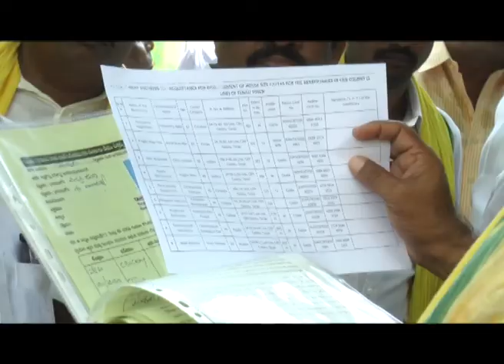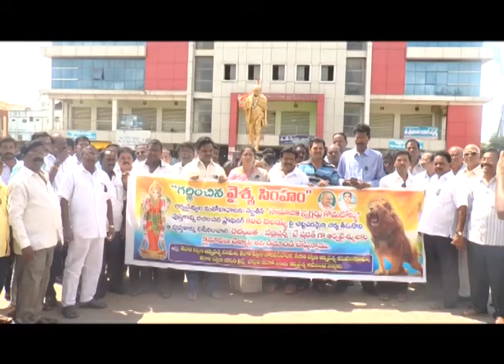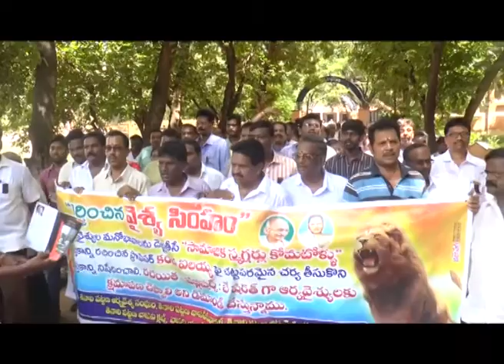TENALI SITI NEWS 13 9 2017 NEWS 4